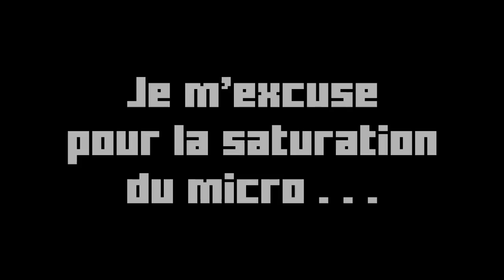MINECRAFT : CREER UNE TENTE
On se retrouve pour un nouveau tuto déco : Comment créer un tente ! Mais pas la simple tente que l'on trouve dans la boutique de sport à coté de chez nous, non non, je parle ici d'une tente bien BADASS !
Bon visionnage !

N'oublies pas de lacher un pouce vert si tu as aimé cette vidéo !